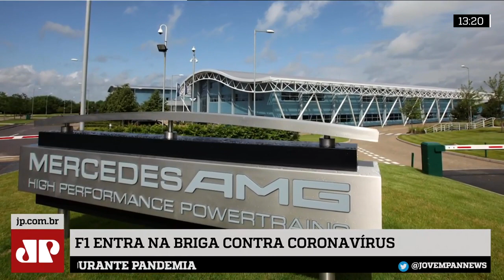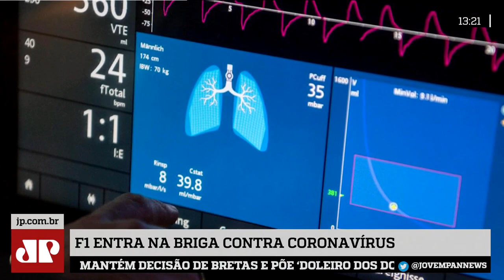Fórmula 1 entra na briga contra o coronavírus